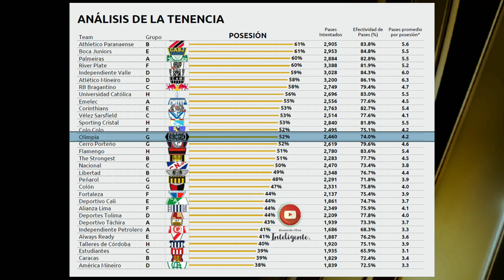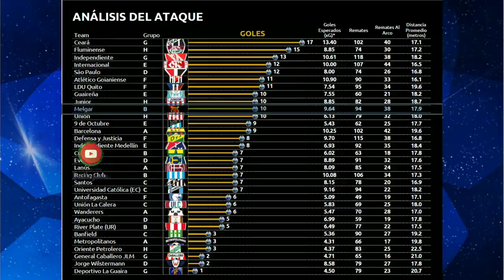MELGAR | LIBERTADORES 2023 |¿Mejor que OLIMPIA? |Análisis y Predicción FASE de GRUPOS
En este video te cuento por qué MELGAR puede GANARLE a OLIMPIA pese a su mala racha. Los datos lo avalan.
LIBERTADORES 2023.
Análisis de los rivales y predicción basado en BIG DATA.

Mira también:
🎯ALIANZA LIMA┃¿La EDAD importa? ┃Lo que nadie te dijo del NUEVO PLANTEL┃ Análisis y Opinión
🎯ADIDAS y la VERDAD sobre la NUEVA CAMISETA de PERÚ┃¿Por qué se PARECE a la de RIVER PLATE?

Un abrazo!